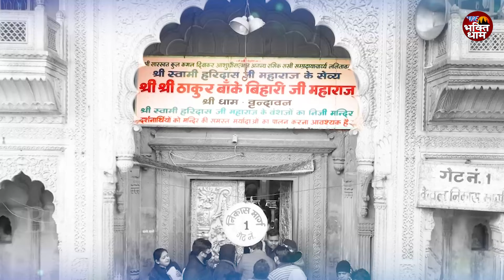एकादशी स्पेशल - बहुत ढूँढने पर मिला है ये भजन | Krishna Bhajan | Ekadashi Bhajan | Gyaras Ke Bhajan